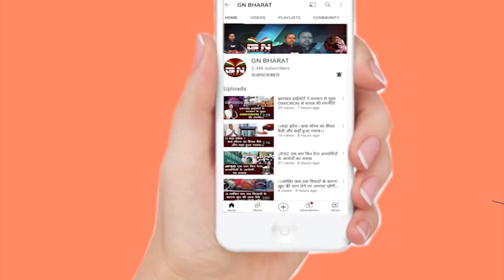Kamdara || अब विद्यालय में ही उगने लगी पौष्टिक सब्जियां, बंजर जमीन को बनाया बगिया